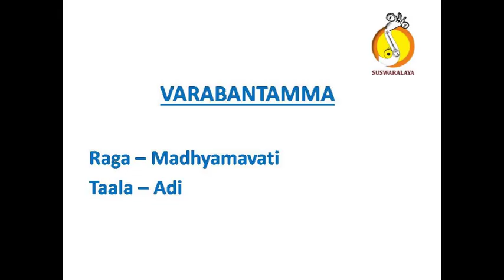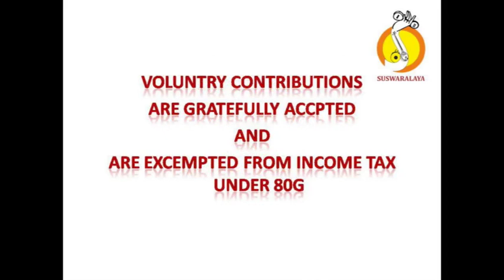7 VARABANTAMMA MADHYAMAVATI ADI